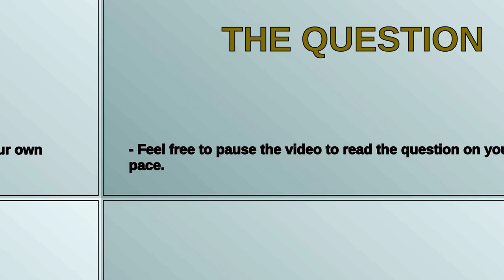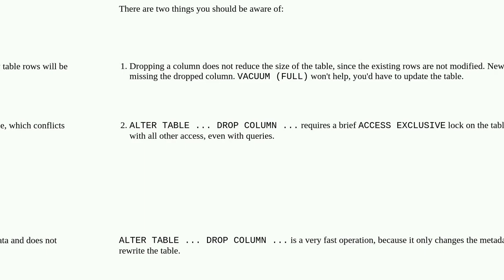Dba: Postgres 15 column drop impact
Postgres 15 column drop impact

A special thanks goes out to the community

  query-performance postgresql-performance postgresql